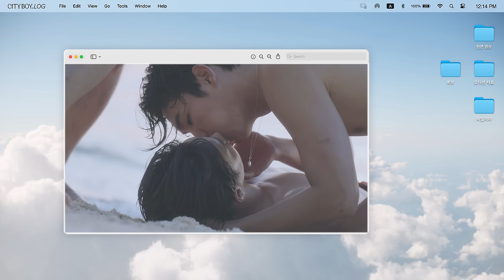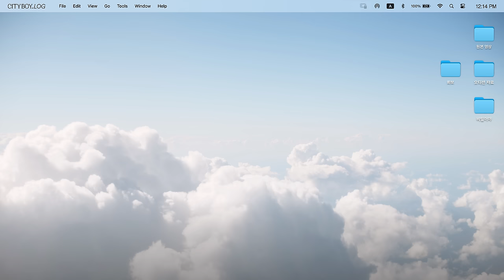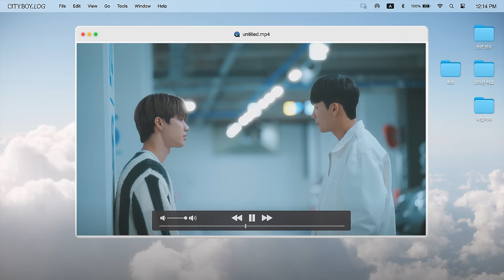SUB) #9 2023년 망한 오디션 현장 1위 | 서울 브이로그 Seoul Vlog | City Boy Log 시티 보이 로그 | EN/JP/CH/TH/SP/ID/VT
“나 한 번만 믿어주면 안돼?”

CITYBOY IG
JAEJUN IG @jjun_0925

🏠 재준 집

SINDOSI:22 님들의 음악입니다!

Sony zv1 / osmo action4 / fx3

주로 Stussy와 Supreme이에요
옷에 대한 정보는, 질문 주시면 댓글로 달아드릴게요!